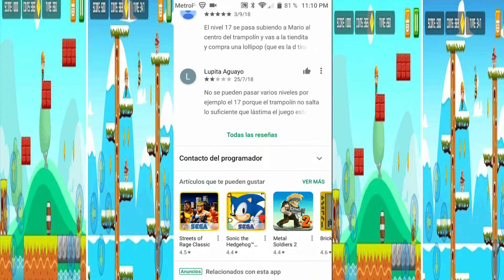juegos de la play store